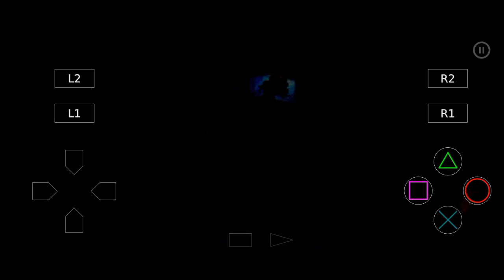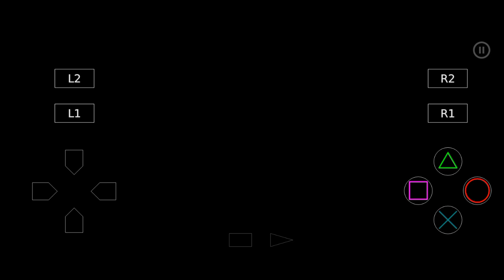Chrono Cross Gameplay #32